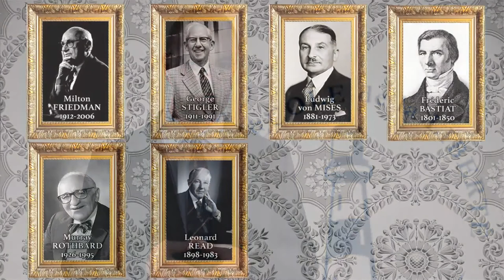La postérité - Frédéric Bastiat 22 - EDL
Nul n'est prophète en son pays... Si Bastiat a été largement oublié en France, il a en revanche été redécouvert aux États-Unis. Sa perspicacité en économie et son art de débusquer les sophismes a été tout particulièrement apprécié d'économistes tels que Friedman, Hazlitt ou Read. Ronald Reagan lui-même s'inspirera de Bastiat pour ses séminaires en entreprise (bien avant de devenir Président des USA). Espérons que ce MOOC sur Bastiat permettra de le faire mieux connaître dans son pays natal.